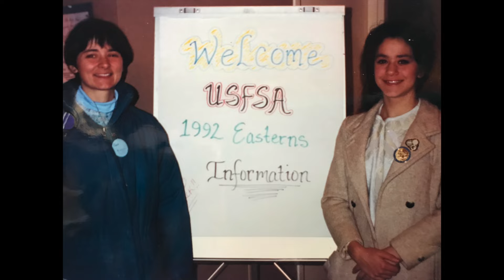SASQUATCH S.C.A.T. Indiegogo Fundraising Video #1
Support our Indiegogo Campaign to bring this eclectic and hilarious team sports series to life!

Writer: Caren Lyn Manuel
Producers: The Weird Arts House, Ltd  and Kate McSwain
Director: Colin Gregory

Help us fund our trailer!